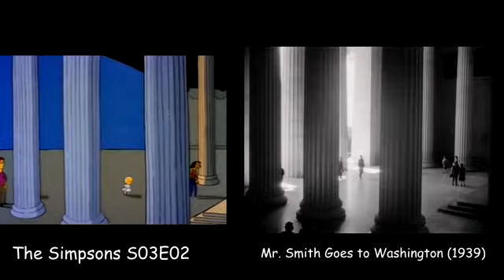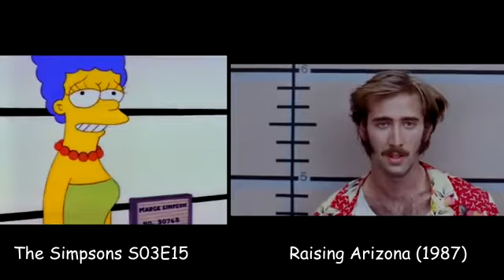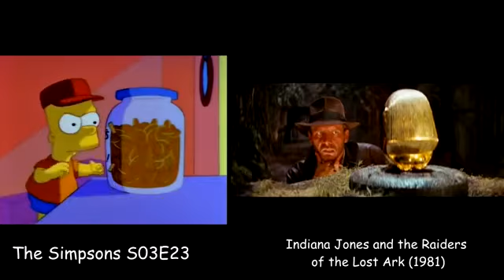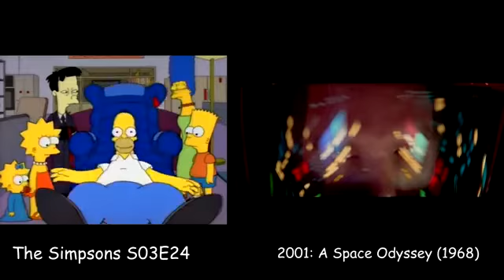The Simpsons Tribute To Cinema: Part 3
n this video I tried to show you all of the famous movie/cartoon (sometimes TV series) references that I have managed to find in The Simpsons as their tribute to cinema